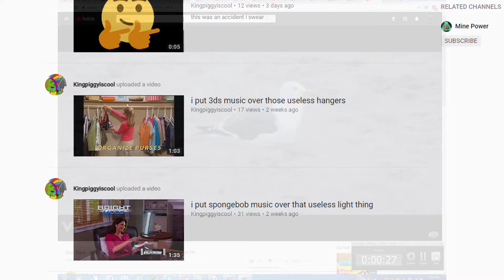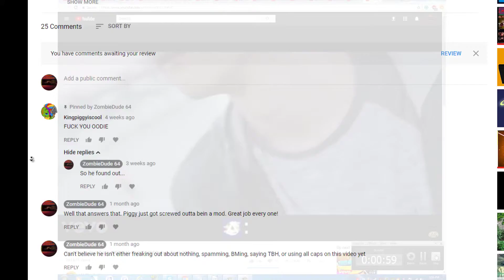Pig's End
This is the hypothetical response to IF The Pig responded.